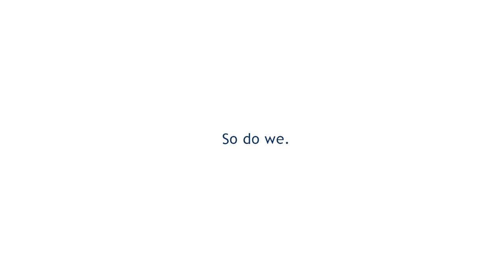Boarding at Ipswich Girls' Grammar School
Ipswich Girls' Grammar School offers boarding to girls from Year 5 to Year 12.